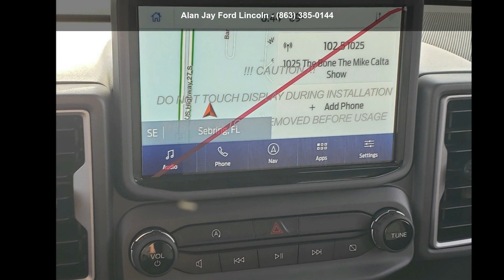2021 Ford Bronco Sport BIG Bend 4X4 - Alan Jay Ford Linco...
New 2021 Ford Bronco Sport BIG Bend 4X4, kodiak brown metallic exterior, cloth w easy clean material eb interior, 3, null, automatic, 4x4, 4 doors, Stock FB29936, VIN: 3FMCR9B66MRB29936,